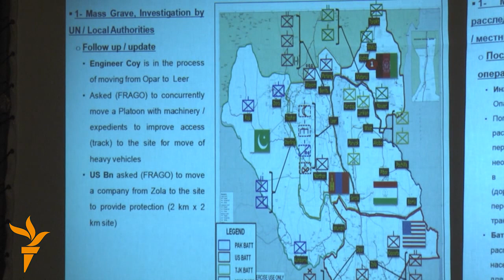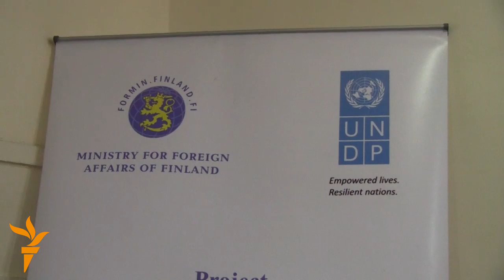Ахбори Тоҷикистон аз рӯзи 22-уми сентябри соли 2015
Сарбозони чаҳор кишвар дар Тоҷикистон тамрин мекунанд.
Раҳмон аз мардум хост, "ҳушёру зирак" бошанд.
Дар Хатлон ҷамъоварии ҳосили пахта идома дорад.
Рақобатпазирии молҳои Тоҷикистон баҳс шуд.
Дар Балҷувон гӯристони нодире пайдо карданд.